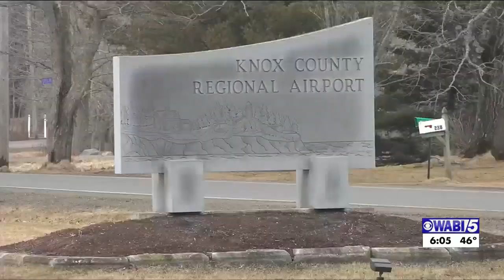Knox County Regional Airport will receive $1.7 for infrastructure improvements